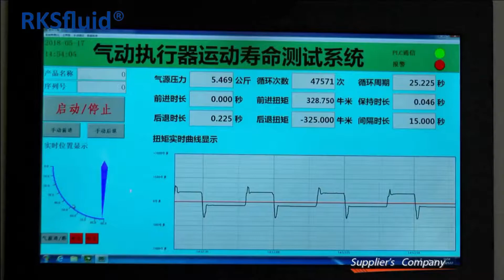Dimension Manufacturer Regulating High Performance Butterfly Valve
RKS fluid was founded in 1997. We are a production workshop for both foundry and machining, research & development center, and quality inspection center. The manufacturing facilities include CNC machining centers, professional processing cells, broad spectrum welding equipment, automatic assembling and coating lines. We have built a team for design, research & development. Our new testing center as a public service platform testing center in Liaoning Province, Become the standard GB of the Chinese valve reference unit, to participate in the development of the relevant valve industry standards.
In order to accelerate the expansion of overseas business and resources integration, and to support the success of RKS fluid sales in the USA, German, Russia. We have US Agent. Our product design standards cover: GB, ISO, German and American Standard, approved by TUV for CE and ADWO- 2000, ISO9001, TS, API.
Our products: Manual, Pneumatically & electrically operated Ball valves, Butterfly valves and Gate Valves. Check Valves, Automatic Control Valves. Castings and Fittings: Valve bodies, Bonnets, Discs, Stems, Gear Box, Universal Couplings, Flange Adaptors, Tapping Saddles.
After years of development, we continue to improve and seek out innovation while adhering to "Proven Technology, Superior Features and Legendary Value" as our product value philosophy.
Customer satisfaction is our working goal!